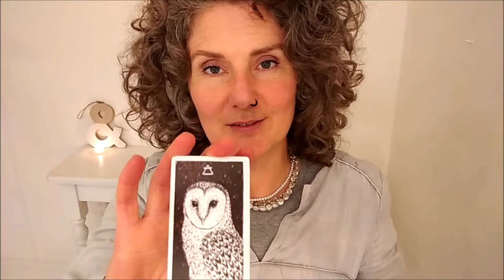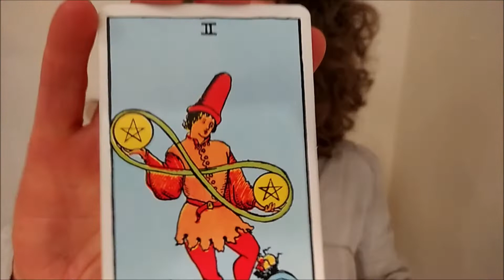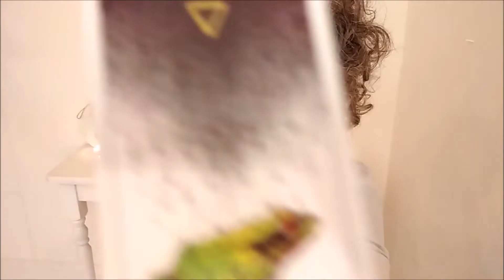STEENBOK: Geen compromis, maar Begrip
Steenbok, hallo, bekijk ook de clip Waterman - Begrip!
Als medium gebruik ik in een tarot reading (horoscoop) vooral de gave van exact weten wat iemand nodig heeft (of groep of bedrijf of situatie). Je krijgt inzichten en licht. Alleen al kijken naar mijn clips verheft je bui, leven en/of gezondheidl!